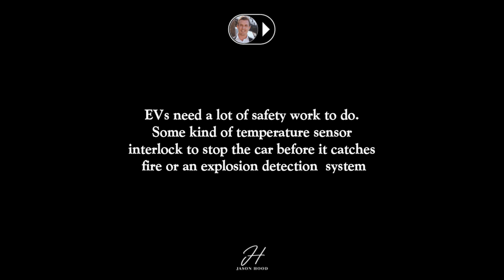EV Catches Fire in Bengaluru India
A recent event in Bengaluru India highlights the urgent need for enhanced safety in EVs 🚗⚡. With rising incidents despite fewer numbers, it's time manufacturers prioritise safety over market share. Let's champion temperature sensors and explosion detection for a safer EV future. 🛑🔥